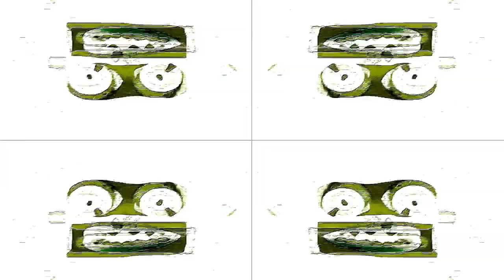Super OpuscMares Ident with effects 2: Electric Boogaloo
Waiting for the 2nd video of the Super OpuscMares Ident with effects video?
The 2nd video is here!